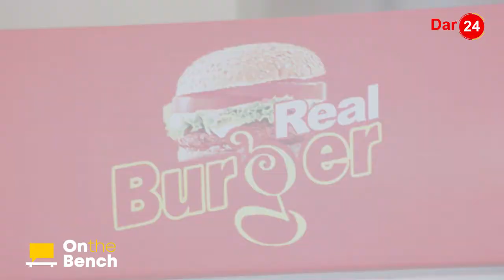Kwanini Watanzania wengi HAWAKOPESHEKI/ visa vya Mikopo/Utatuzi uko hapa (S1E5)